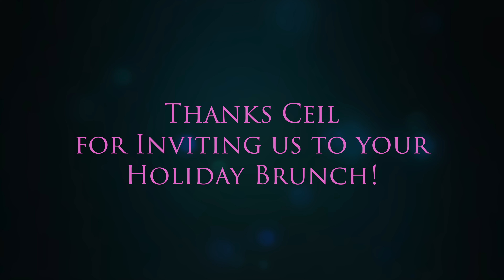Ceil’s Holiday Brunch 2018 -DJI OSMO POCKET Sony RX100M3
Thanks Ceil for hosting one of the best Parties of the year!